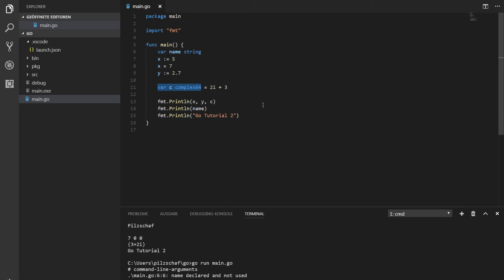Golang Tutorial Deutsch #002 Variablen und Typen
In dieser Tutorialreihe zeige ich dir die Welt von Go (oft auch Golang). Dabei möchte ich vor allem die Unterschiede zu anderen Programmiersprachen hervorheben. In diesem Part geht es um Variablen, verschiedene Datentypen sowie die Kurzschreibweise.